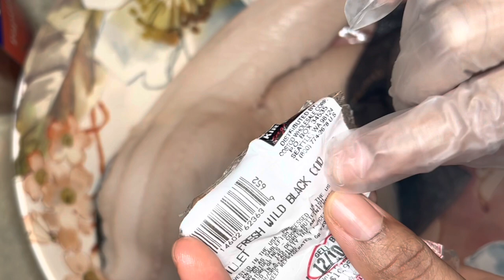How To Make Black Cod Fish Recipe | Dinner recipe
Best Dinner Recipe,Healthy, Nutrition & Delicious Dinner Recipe | How To Make Black Cod Fish Recipe